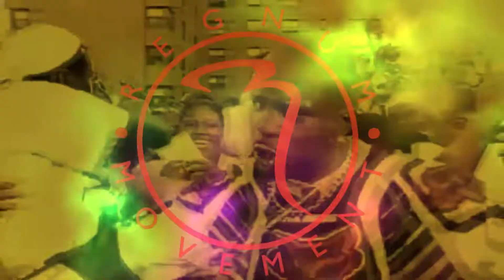Where Ya At|DMX Type Beat|Produced by Regnum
C series|Major beatz|Produced by Regnum ©